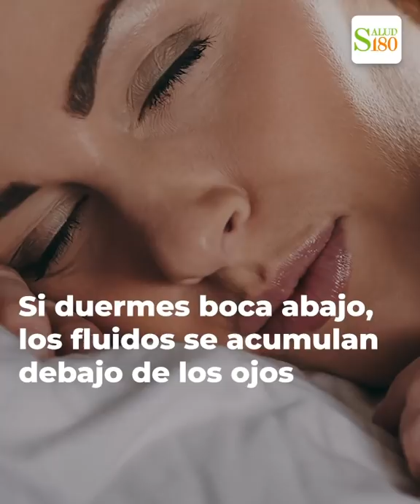Elimina por completo las ojeras con estos sencillos trucos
¿Quieres desvanecer las ojeras y ya has intentado de todo? No te preocupes aquí te dejamos unos sencillos pero efectivos trucos para eliminar por completo las ojeras en 2 semanas.